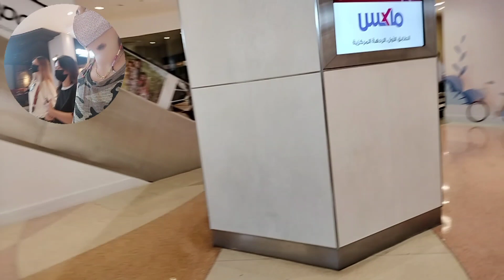have a nice bonding girl ♥️😘😍